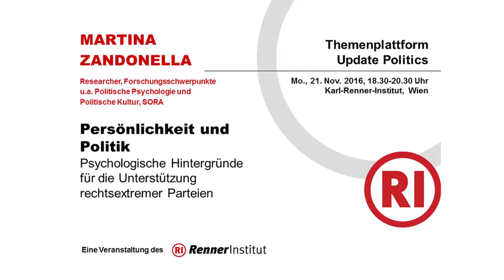Martina Zandonella: Wahlverhalten und Autoritarismus